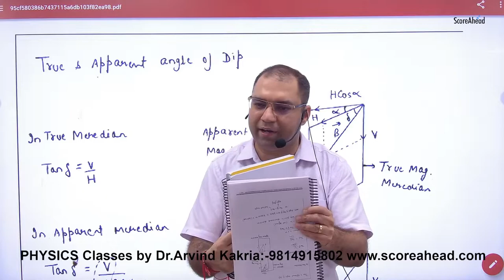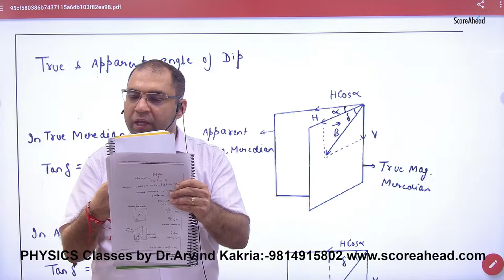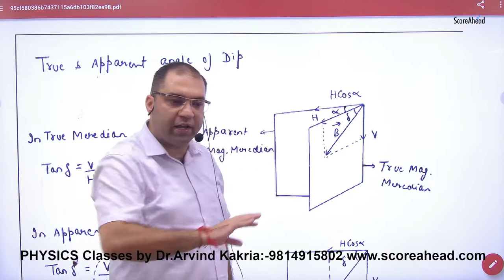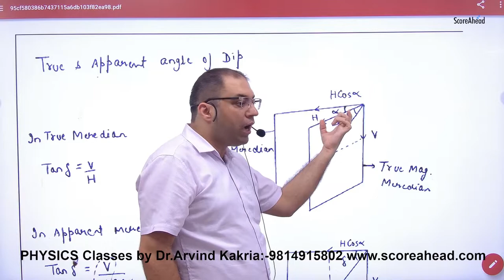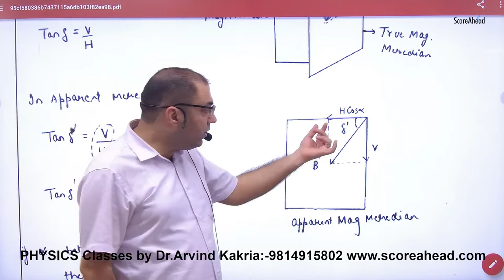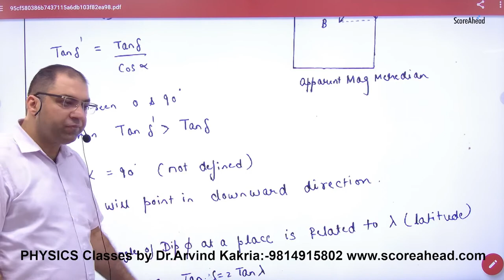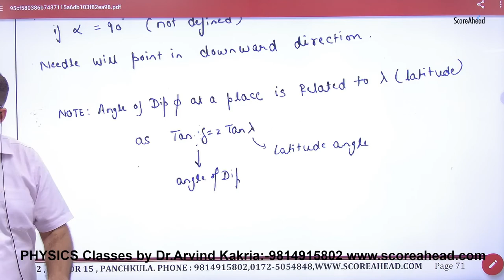True and Apparent angle of Dip